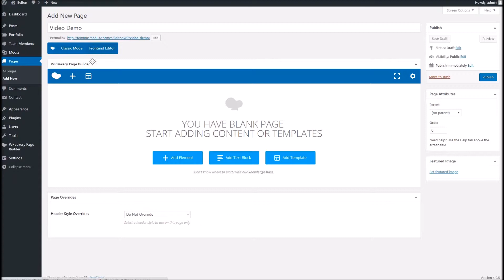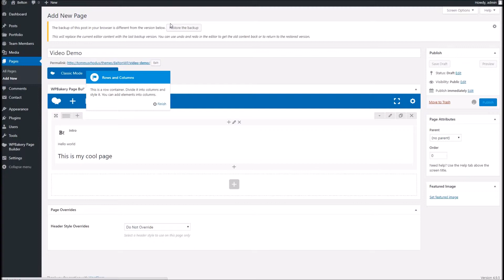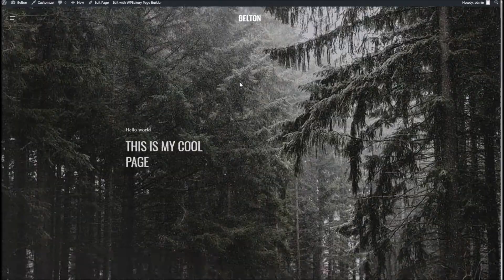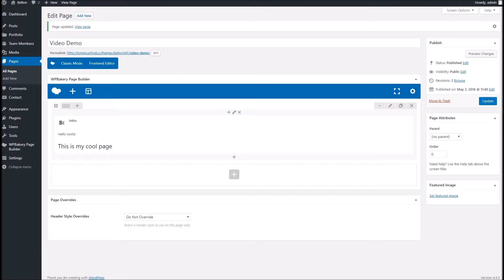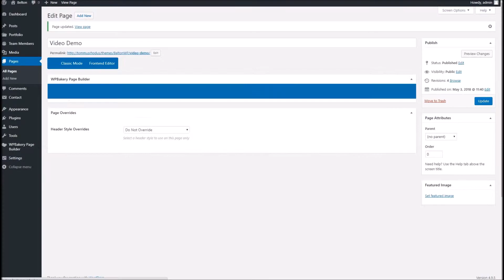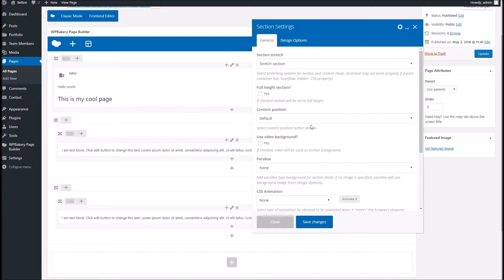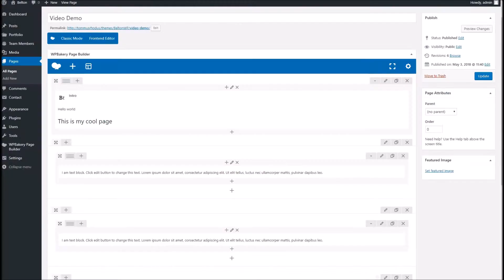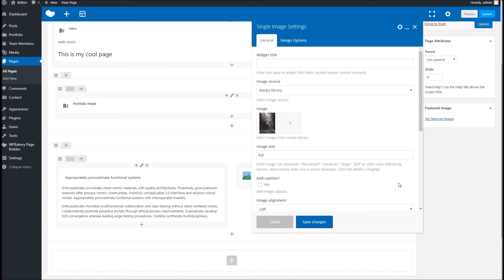Belton WordPress Theme - Using WPBakery Page Builder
How to build pages within Belton Theme for WordPress